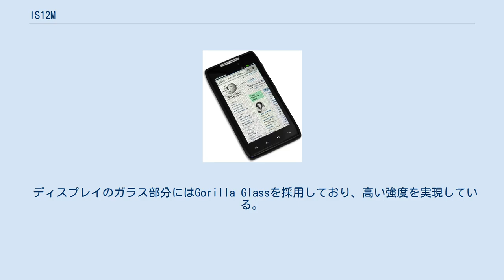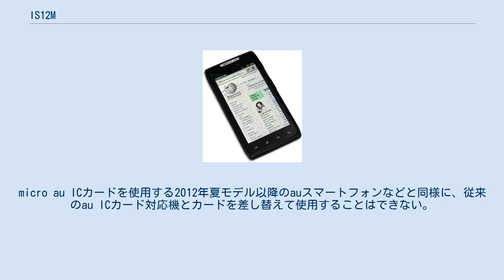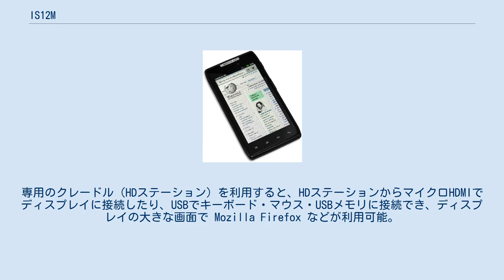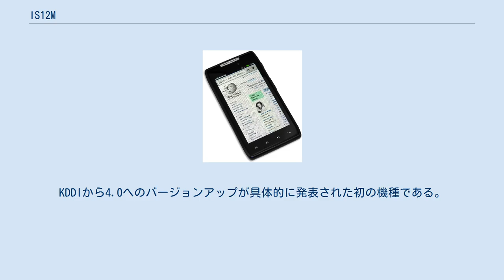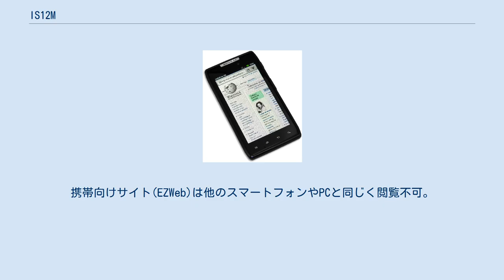IS12M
Android端末_(モトローラ)
携帯電話端末_(au_第三世代)
携帯電話端末_(モトローラ)
MOTOROLA RAZR IS12M（もとろーら　れーざー あいえす　いちに　えむ）は、モトローラ・モビリティによって開発されたストレート型スマートフォンである。
auブランドを展開するKDDI及び沖縄セルラー電話のISシリーズの一つで、CDMA 1X WINに対応する。
製造型番はMOI12（えむおーあい いちに）。
メーカー型番はXT909。
 au向けのモトローラブランド端末としては2台目のスマートフォンにあたる。
 Droid RAZR・MOTOROLA RAZRの日本向け仕様として、アメリカの携帯電話事業者であるベライゾン・ワイヤレス向けに投入されたDROID RAZRをベースにLTE通信モジュールを省くなどの変更を加えている。
 ディスプレイのガラス部分にはGorilla Glassを採用しており、高い強度を実現している。
また、背面部は防弾チョッキ等で使われているKEVLARファイバーを採用している。
 対応するau ICカードはmicro au ICカードである。
micro au ICカードを使用する2012年夏モデル以降のauスマートフォンなどと同様に、従来のau ICカード対応機とカードを差し替えて使用することはできない。
 ※2014年現在、SIMカードのサイズを戻すアダプターが安価で売られており、自己責任扱いだがそれを使用して従来のau ICカード対応機の差し替え利用は可能、 また物理的に不可能という扱いであってシステム上の制限はないため、店頭でアダプターを使用しての従来のau ICカード対応機ロッククリアも可能。
 ISW11Mに引き続きWebtop (ウェブトップ) に対応している。
専用のクレードル（HDステーション）を利用すると、HDステーションからマイクロHDMIでディスプレイに接続したり、USBでキーボード・マウス・USBメモリに接続でき、ディスプレイの大きな画面で Mozilla Firefox などが利用可能。
Webtop は Ubuntu (Linux) をベースとしており、実行中は Android と Webtop (Linux) が同時に起動され、両OSを同時に1つのディスプレイ内に表示することができる。
 バッテリーは容量1780mAhのものを搭載している。
ユーザーによる電池交換は不可能。
 工場出荷時にプリインストールされるAndroidのバージョンは2.3.6であるが、2012年7月11日より4.0へのメジャーバージョンアップが実施された。
KDDIから4.0へのバージョンアップが具体的に発表された初の機種である。
 2012年7月11日にAndroid4.0へのアップデートが開始された。
 アップデートに伴う変更点・機能の追加は以下とおり。